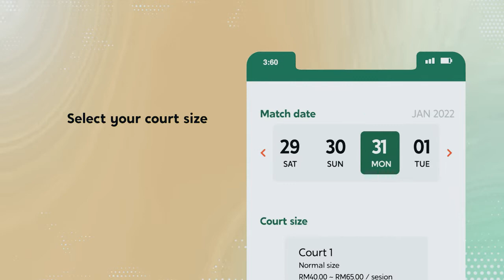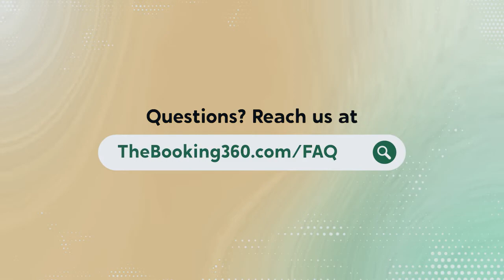REM FC vs Night Venom Highlights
Matchweek 1 Highlights  REM FC 6 - 0 Night Venom